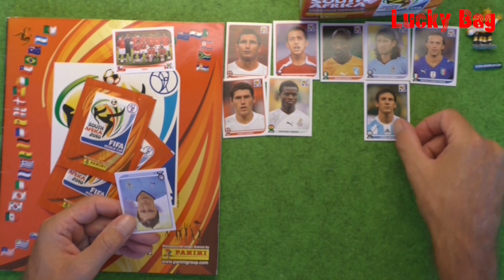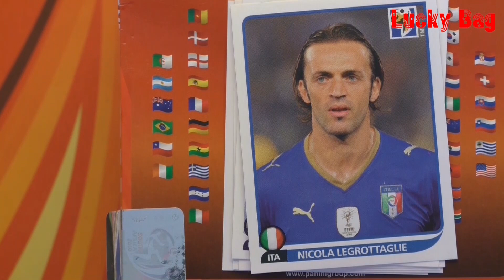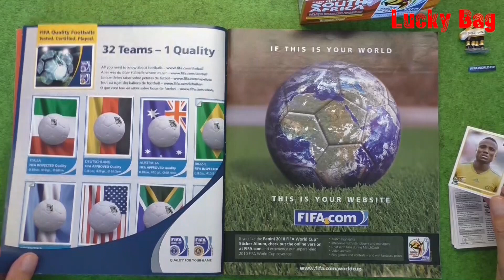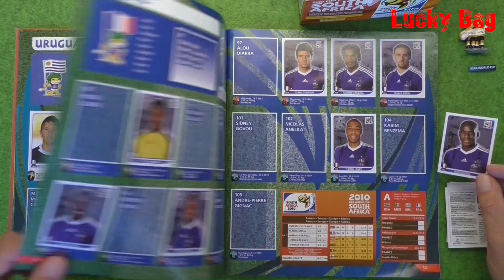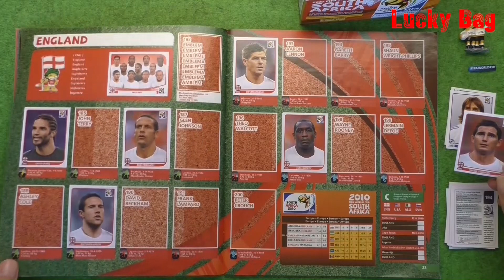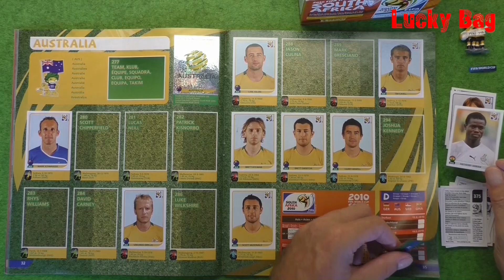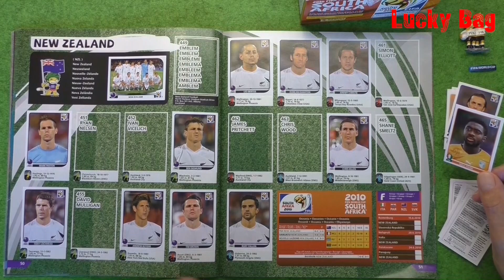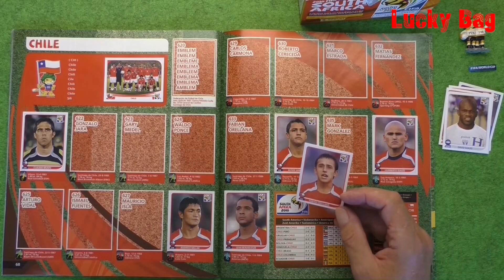Panini Album Sticker FIFA World Cup 2010 South Africa new stickers cromos soccer cards Lucky Bag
Panini Sticker Album FIFA World Cup 2010 South Africa
Und nochmal eine neue Panini Sticker Serie für das Album der Fussball Weltmeisterschaft 2010.
Panini Sticker unboxing mit Stickertüten a´5 stickers für das FIFA World Cup Paninialbum der Weltmeisterschaft in Südafrika.

Kommentare können gerne abgegeben werden